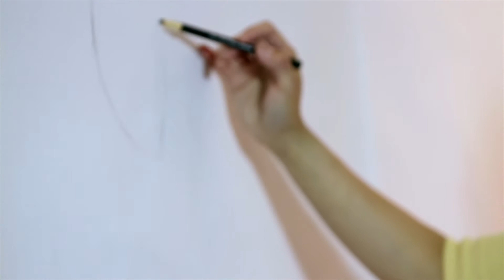Ik ben mormoon, moeder en kunstenares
Rose Dall, een talentvolle Filipijns-Amerikaanse kunstenares, vindt dat haar gezin haar levenswerk is, niet haar schilderijen. De gevolgen van haar moederschap zullen verder strekken dan haar carrière. Zie